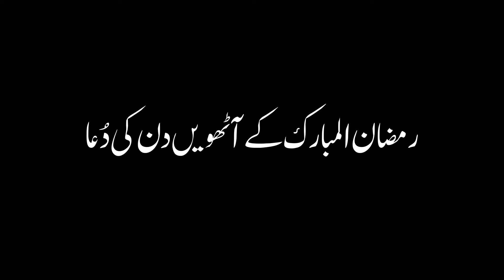Dua || 8th day of Ramzan-ul-Mubarak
Ramzan-ul-Mubarak k athway din ki Dua